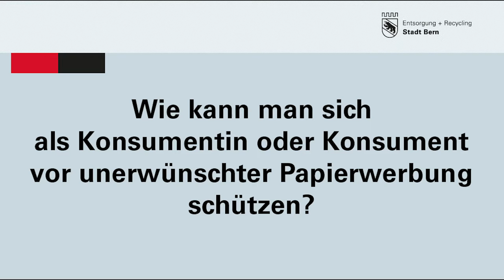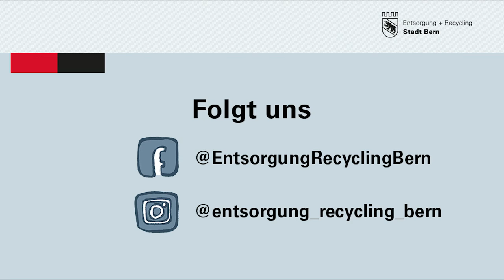Entsorgung + Recycling Stadt Bern: Papierwerbung vermeiden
Wie kann man sich gegen unerwünschte Werbung im Briefkasten wehren? Interview mit Sara Stalder, Geschäftsleiterin der Stiftung für Konsumentenschutz.